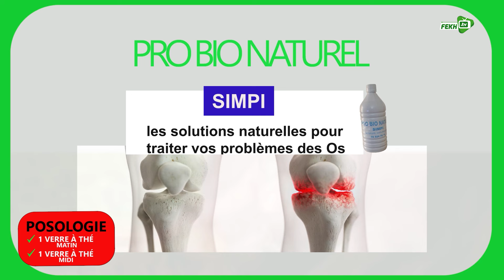SKETCH - KEUR YORO - ÉPISODE 24 | Yoro Sow, Mbaye, Samba…